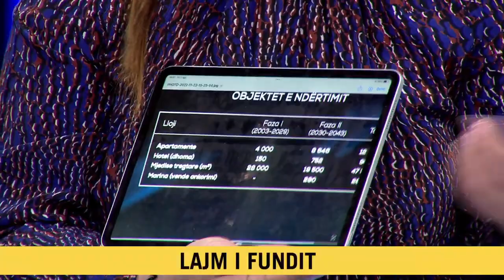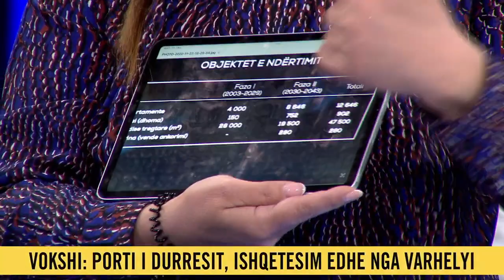Nga afera McGonigal tek porti i Durrësit, Vokshi:Ja kërkesat tona për Komisionet Hetimore ndaj Ramës